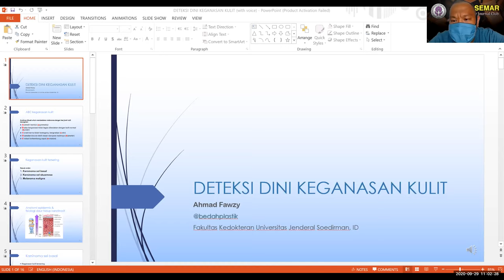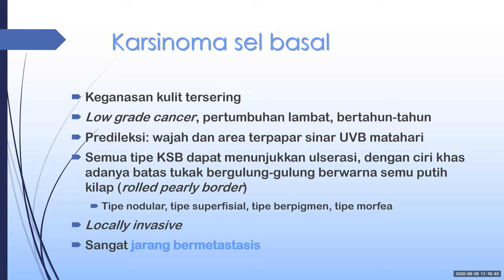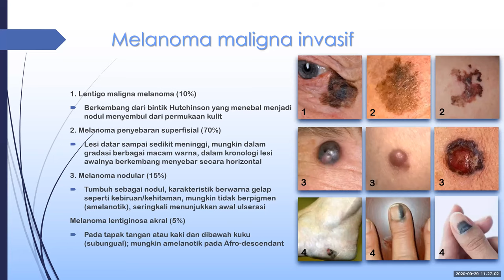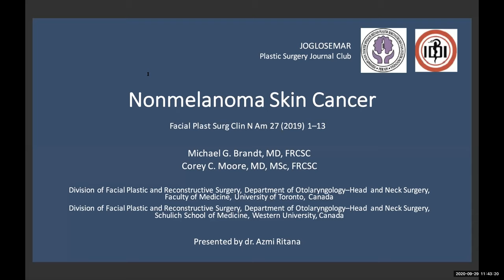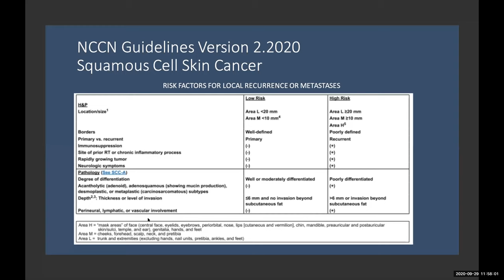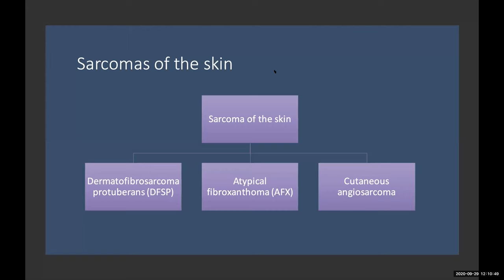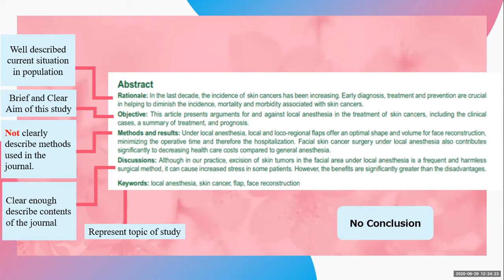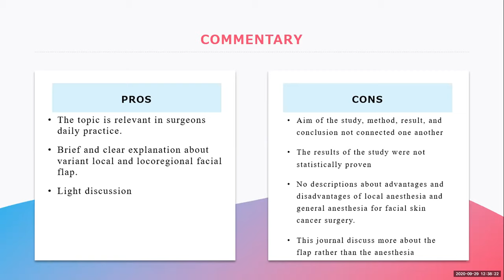JOGLOSEMAR Plastic Surgery Journal Club | Season 1 Session 6 | KEGANASAN KULIT | Sept 29 2020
Kegiatan ilmiah mingguan diskusi mengulas jurnal ilmiah terkait topik bedah plastik, disajikan oleh dokter-dokter praktisi umum dengan peminatan ilmu bedah plastik dan dimoderasi/difasilitasi materi teori dasarnya oleh dokter-dokter bedah plastik rekonstruksi dan estetik Indonesia.

Topik kali ini adalah FLAP LOKAL SEDERHANA dengan dua buah jurnal:
1. Non-melanoma skin cancer -- diulas oleh dr. Azmi Ritana (RSUD Aloei Saboe Gorontalo)
2. Facial skin cancer surgery under local anaesthesia -- diulas oleh dr. Alexandria Stephanie (RSUD 45 Kuningan)
Sesi dimoderasi oleh dr. Bayu Suhartadi, SpBP-RE (bedah plastik RSUD dr. Soeradji Tirtonegoro Klaten)